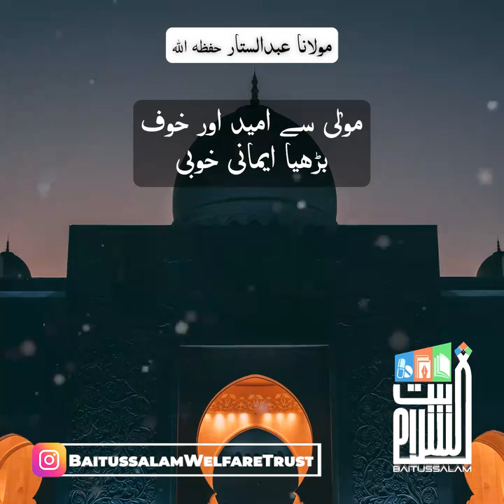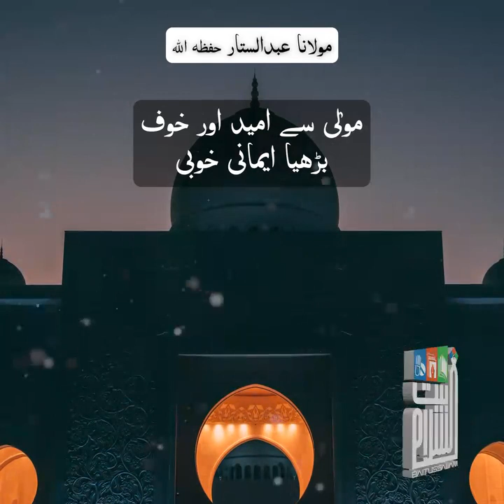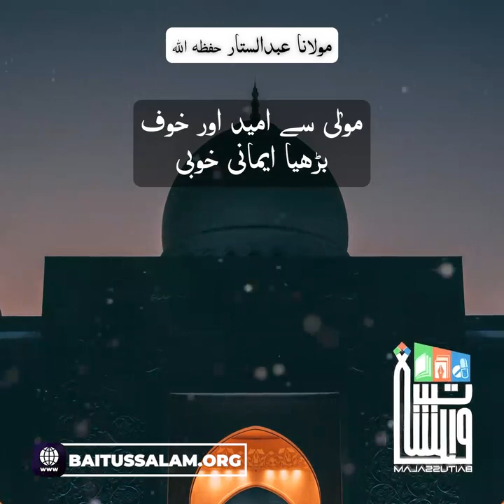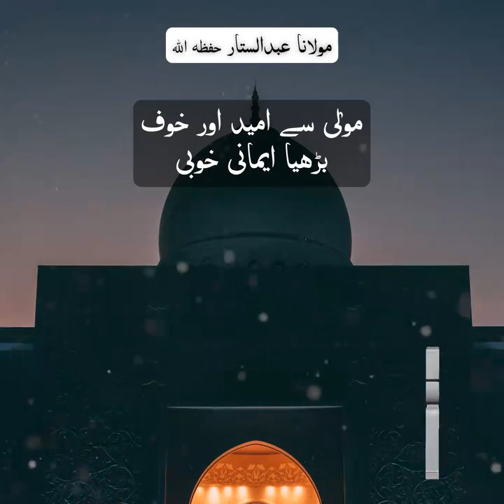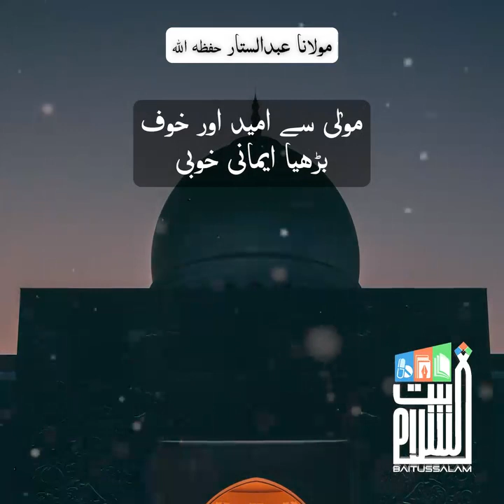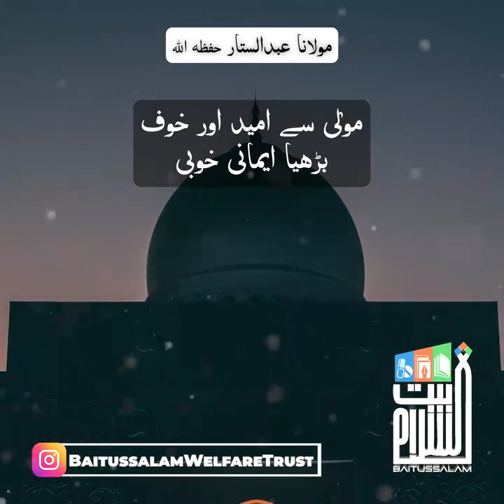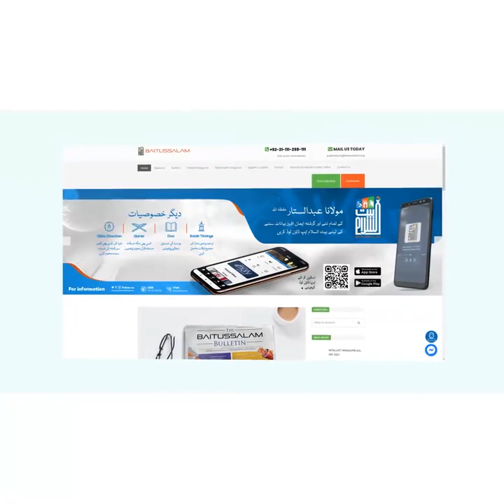"Hope and fear from Allah"A Short Clip by Maulana Abdus Sattar H.A.at Masjid Baitussalam 14-12-2023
Maula se umeed or khof | Maulana Abdus Sattar H.A.

"مولیٰ سے امیداور خوف"

"Hope and fear from Allah"